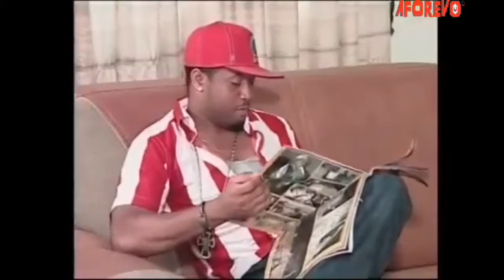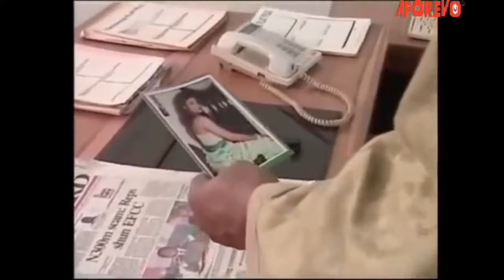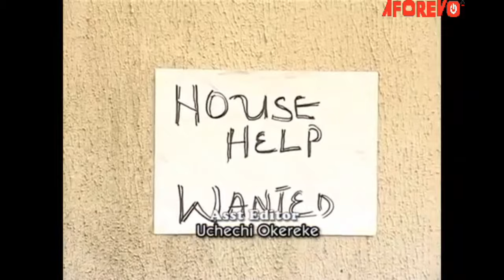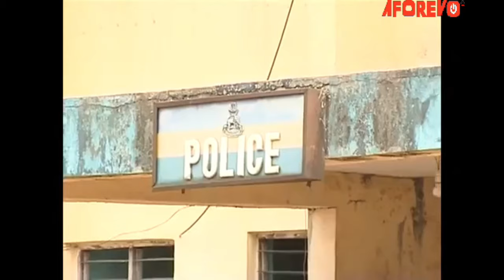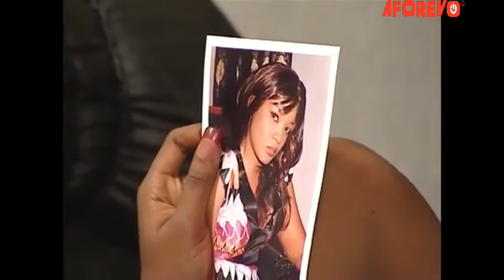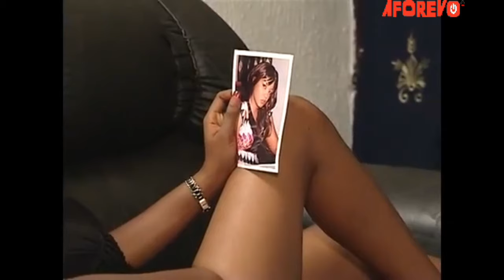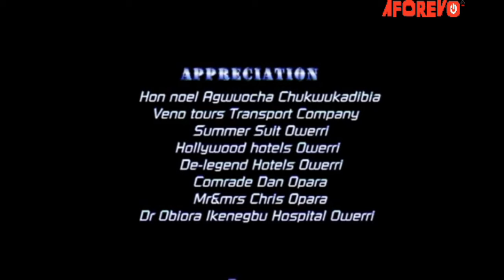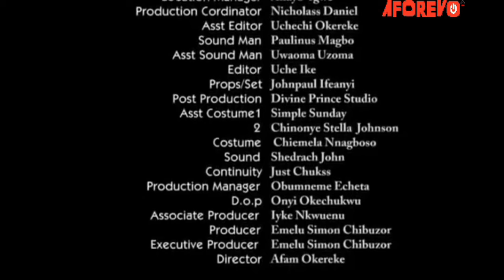DON'T DARE GOD, A TOUCHING LIFE STORY - A Nigerian Movie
What happens when you love someone so much and they just seem to be out of your reach, how emotional can this lonely romance get? Find out in this thrilling movie.

A Nigerian movie starring Omotola Jalade